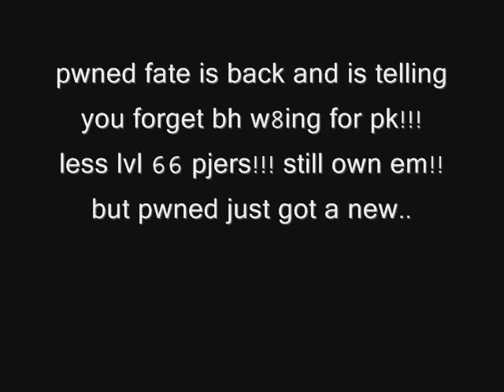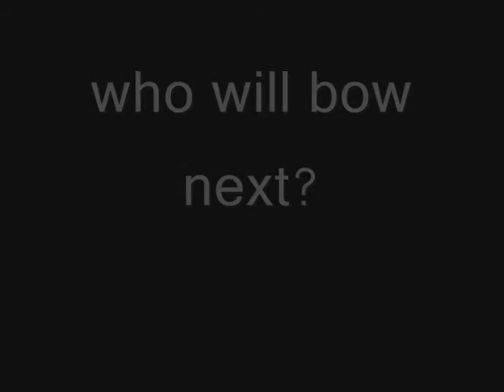pwned fate is back!! rune c bow/ice burst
pwned fate is back

sucscribe!!!

Runescape runescape pk pking edge jagex rs good best ko wildy whip godsword dds max hit Runescape runescape pk pking edge jagex rs good best ko wildy whip godsword dds max hit Runescape runescape pk pking edge jagex rs good best ko wildy whip godsword dds max hit hilt godwards bounty hunter kids ranqe latvia defil3d 99 party 99 range 99 defence 83 mage maxed out green drags runescape hilt zamorak saradomin noob war noobs tehnoobshow niccy vodka5 ali gross gore ftw runescape jagex ltd riot runescape not comming back world 66 runescape ownage noobs runescape bounty hunter dragon mace ddp ddsownage1 runescape jagex ltd pking green drags wildyowns1 wildy owns1 quitting hacked soz owned got defence pking bounty hunter saradomin hilt drop coinshare runescape fagex ltd rasta man b runescape wilderness jagex andrew gower i dead0rz l i d arrows i greenday uk1 pking maxed out tanker 99 party drop party clue scroll third age fire cape attempt jad failed runescape bounty hunter red skull green skull vid 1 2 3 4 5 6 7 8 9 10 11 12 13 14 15 pking at drags lured lord wape lure unit moderator jagex mod world 66 riot update wildy gone bounty hunter new pking area mage arena what spells guthix book unholy book book of balance sara zam zamorak zammy guthix guthans dharoks barrows owned downed 50m 100m 1b party hat stake dies santa hat mask set runescape runescape runescape runescape rune scape rune scape rune scape rune scape runescape runescape 3 Runescape quest mmorpg online game zezima uloveme pk own f2p p2p pwn noob mage magic range warrior sword shield bronze mithril steel iron rune dragon boots god wars varrok falador lumbridge law earth fire water music video glitch hack scam froob choob lol lmao rofl plox haha bank lobster zamorak guthix saradomin inventory map jagex interview tutorial island camp arena holy pure redone in the black knight wizard elvemage theoldnite tyvak519 vinchenz900 castle wars duel arena warrior guild cooking crafting prayer skill cape attack defence 99 strength firemaking fm woodcutting wc fishing shark runecraft runecrafting nature nats abyss staff barrows ahrim dharok karils torag hammer chest drop loot slayer whip 2h funny game energy setting item guardian solo fletching willow tree ent random event gnome ball wise old man party hat purple blue white yellow red santa halloween mask 3rd age kiteshield kite glove update ltd forum mil million gp party edjville highscores ancient ice barrage luner desert treasure crossbow tele alching teleing smithing mining gold granite rockshell anvil bar account recovery world load loading music pass password user username friends list stat stats point protect teleother clan chat ignore log out dance emotion green hitpoints agility monkey madness ape toll herblore potions pots theiving guard farming herbs garden construction house player owned poh hunter mini game horror from the deep mystic cat bob store general arrow knives plate helm helmet wepon obby ring necklace iban skirt skychi ham cape dragonfire wild wilderness scimi long yew money cash studded banner new plox please splitbark robes heros legends hero legend champion slay under over sweet awesome amazing ownage pwnage free stuff drop party game stupid dam fuck gay decorative godsword hat rsmv forging dueling dds dagger poisen glory ammulet stink how much nvm no yes everyone message pm me dark bow monster beserker nice leet wtf omfg omg stray dog new update brb holiday vlog blog maplemountains sladeakakevin dark arm 3 door black light town city king queen gnome ogre dwarf chicken suit each kalaphite selling buying 2 claw cannon death mace vambraces longbow bait newb (u)zombie secret robin vinchenzo900 v1nch3nz0 Flame 105 made this egg christmas easter bunny massive full guild massacre n0valyfe 1st 2nd 3rd cheat battle mod hellomiss 126 bots autoer autominer autofighter autofisher autowoodcutter subscribe stake staking world of warcraft guild wars trimmed (t) (g) combat character guide fire flame email e mail censor Kids Ranqe lexmark78 main duriel321 rich rare phat road kill killing yogosun yogosun2 pk hit wildy war billy talent my chemical romance scat man acdc rush queen avril lavigne xxx sex hot videogame video computer comment maul productions hi hello my is preview date free rs rsc classic walkthrough walk through first second third planet hell nightwish interview poon linkin park nirvana total ultimate win fight caves plz blood ko hacked max merchant millions explain Recipe for Disaster pro wow players player full Discontinued requirments require vid month year day hour minute second speak special song clue scroll treasure trail treasuretrails cluescroll simple plan andrew gower version real life rl banned ban black mark trial ass joke retard maplestory watching watch spam log price overprice teleblock club full edgville fat wrecked fatwrecked xgen20o4 hard easy ez jad